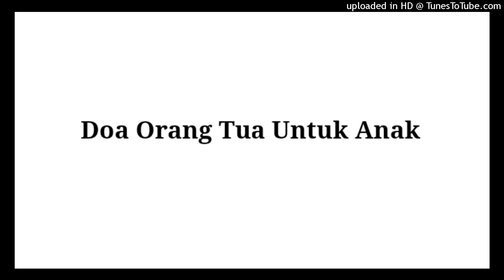Ustadz Ahmad Zainuddin - Doa Orang Tua Untuk Anak